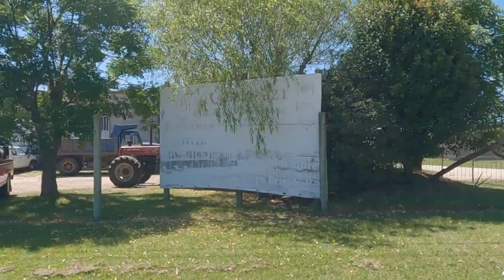La vigna çiftliği, Colonia Valdence ve Suiza turumuz. / Uruguay - 104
En sonunda bir Türk arkadaşımızın da yardımı ile Uruguay'da güzel bir beyaz peynir bulduk ve ailece onu almaya keyifli bir çiftliğe olan La Vigna'ya gittik. Oradan da yakın şehirler olan Colonia Valdence ve Nueva Helvecia (Suiza) şehirlerinde biraz turladık. Bu turumuzu da sizinle paylaşmak istedik.

Nobel Reklam
Sinnan Çınarkök
Koza Mahallesi, 1644. Sk. No:2, 34160 Esenyurt/İstanbul, Türkiye

Kaliteli beyaz peynir için de aşağıdaki bilgilerden çiftliğe ulaşabilirsiniz. WhatsApp ile sipariş alıp, gönderim de yapıyorlar.

La Vigna EcoLifestyle
La Vigna es una Posada de Campo ubicada en Ruta 51, Km 120, Colonia Valdense, Uruguay.